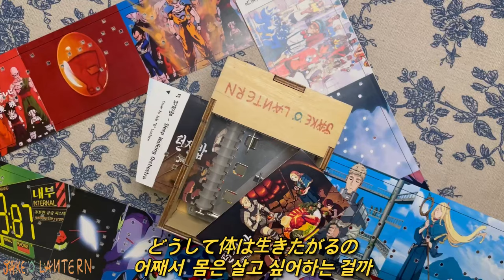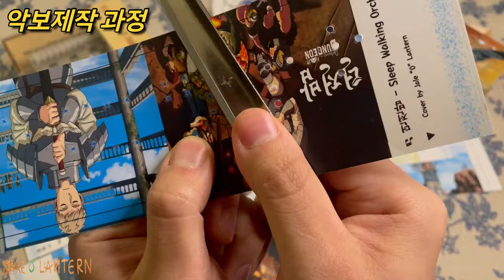던전밥 op - Sleep Walking Orchestra / BUMP OF CHICKEN /ダンジョン飯 / cover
던전밥이 애니메이션으로 넷플릭스에서 반영하고 있고, 만화에 이어 애니메이션도 잘 나와서 너무 좋게 본 애니메이션인거 같아요!! 무었보다 bump of chicken이 오프닝을 불러서 중세분위기의 노래가 오르골로 잘 표현이 된거 같아 기분이 좋았습니다.!!

* 녹음장비
- 오르골 : 30노트 자동오르골(제이크 오 렌턴)